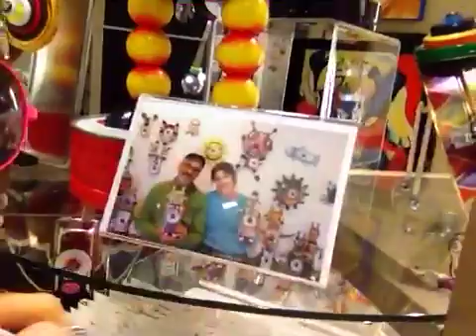FLOOR GERMS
OlgaKay
P.O.BOX 17782

Hugs